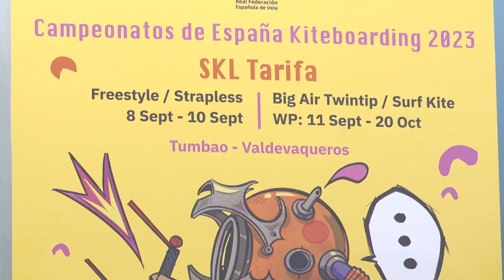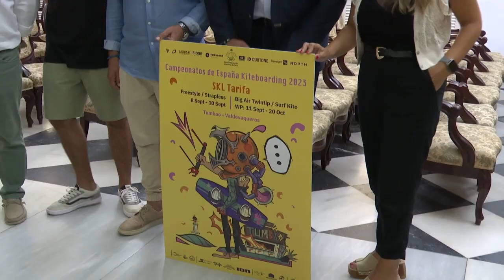CÁDIZ | DIPUTACIÓN PATROCINA LOS CAMPEONATOS DE ESPAÑA DE KITEBOARDING QUE SE DISPUTARÁ EN TARIFA